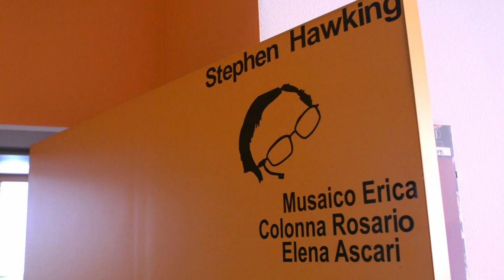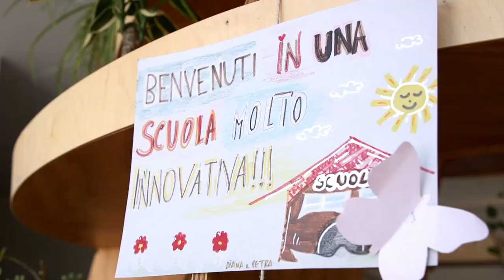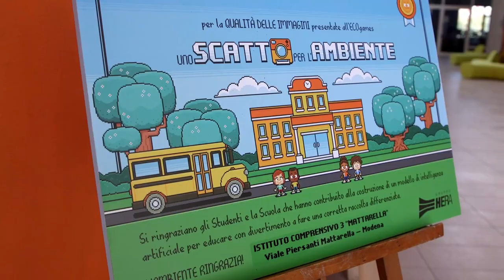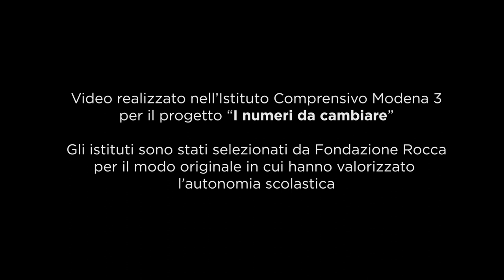La scuola che scrive lettere ai suoi alunni_Scuola secondaria di I grado Mattarella_IC3 Modena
Video inserito nel sito Fondazione Rocca nella sezione "I numeri da cambiare. Storie di autonomia e successo"